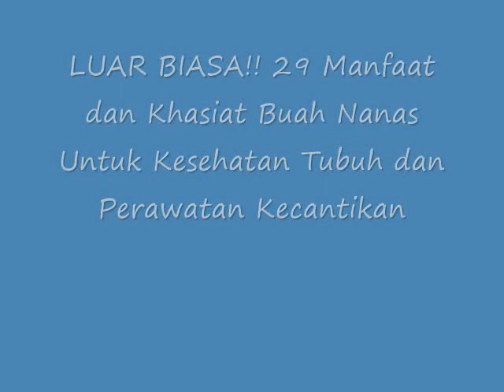LUAR BIASA!! 29 Manfaat dan Khasiat Buah Nanas Untuk Kesehatan Tubuh dan Perawatan Kecantikan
Manfaat dan Khasiat Buah Nanas Untuk Kesehatan Tubuh dan Perawatan Kecantikan